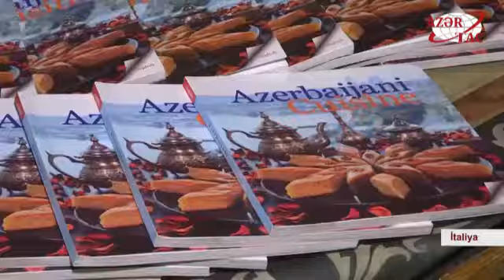30.11.17-İtaliyada birinci Azərbaycan Mətbəxi Festivalı (AZƏRTAC)